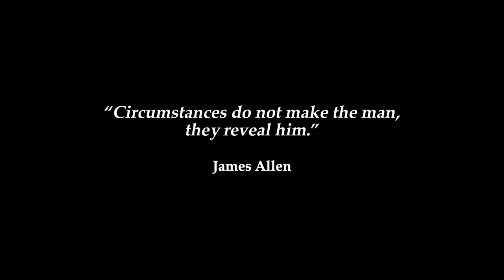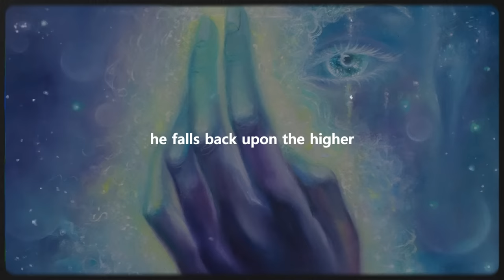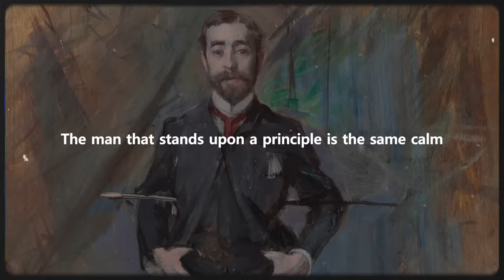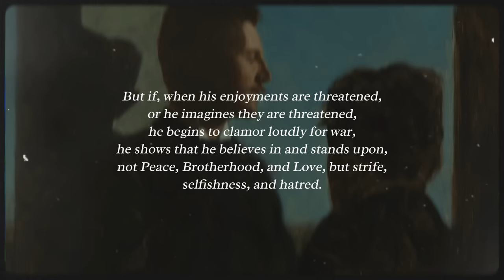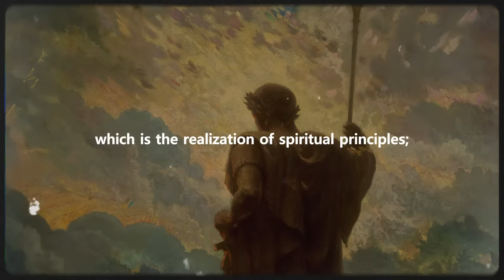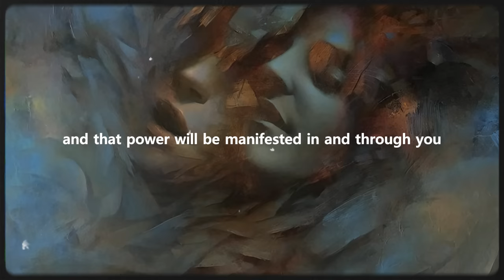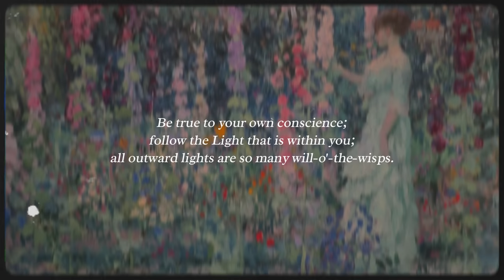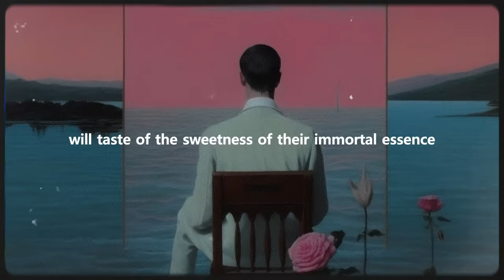How to Acquire Spiritual Power in Modern Times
Spiritual power, more than a concept, touches on the essence of being, the core that connects individuals to something greater. This journey, especially in modern times, involves more than seeking; it involves a transformation from within. Viewers will explore paths that, while ancient, find relevance today through practices and mindsets aimed at transcending the superficial. The dialogue shifts from mere acquisition to realization, from external pursuits to inner discovery. What does it mean to harness spiritual power now? How do individuals navigate the noise, the chaos, to find silence, strength, and ultimately, themselves?

Text by James Allen.